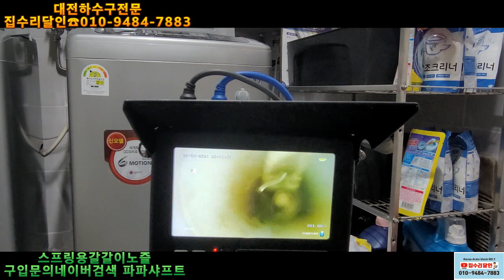갈갈이진동노즐 스프링용 갈갈이진동노즐 잘 돌아가려나~~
구매문의
네이버검색 파파샤프트